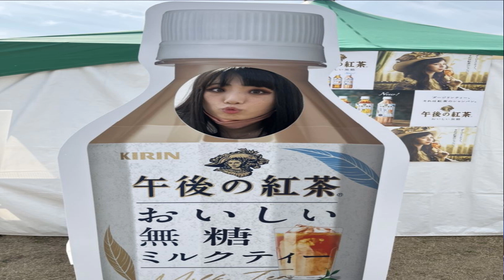FMちゃお「宇宙通信ぷかぷか」公開収録 ONAIR L7 4月21日放送分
FMちゃお「宇宙通信ぷかぷか」公開収録 新世界ONAIR L7 4月21日放送分

司会　諸見里耕一（プロデユーサー）／原千尋／武山直幸／美空
ゲスト　はるか／yossy

ほのぼのととても人間性の見える面白い番組です！